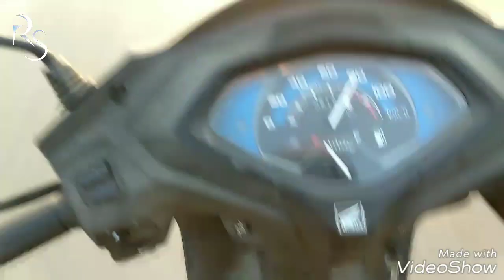Honda activa 5g top speed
Is video me Honda activa 5g Ka top speed
Ke bare me bataya Gaya hai